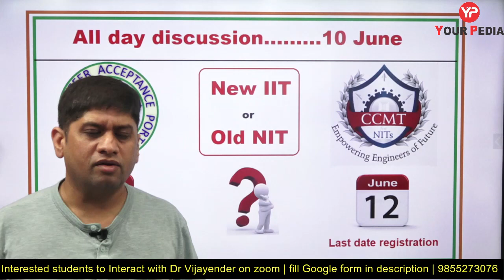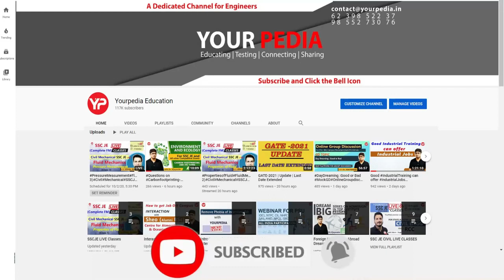Attend zoom interaction with Dr. Vijayender to make crucial decision related to COAP & CCMT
The procedure to attend zoom interaction with Dr. Vijayender is to first fill the Google form available in description below. After that you will be allotted the time slot & zoom id will be provided via mail.